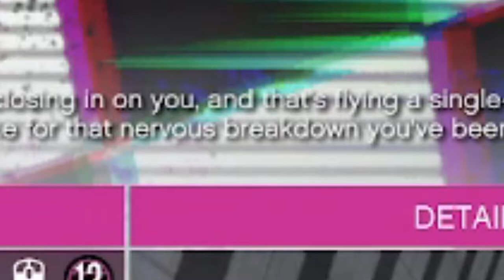GTA with the Goons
We play GTA with the goons. My mates love laughing at my pain.

Hi all, hope you enjoy the video! I didn't